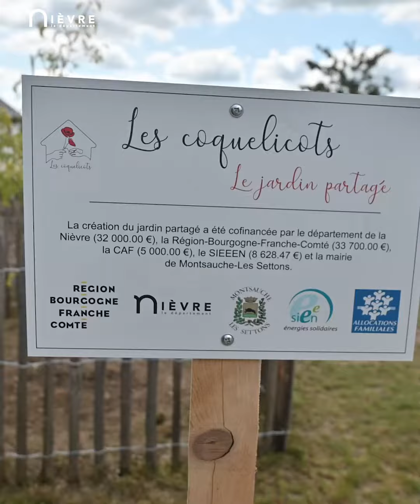Inauguration espace Saint-Germain